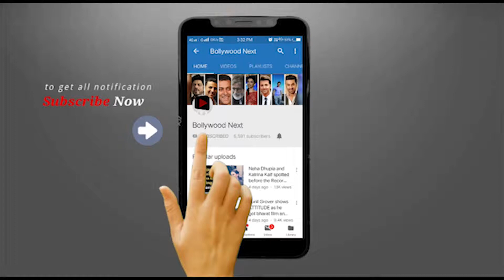Bollywood Celebrities Support Families of Martyrs Died in Pulwama Attack